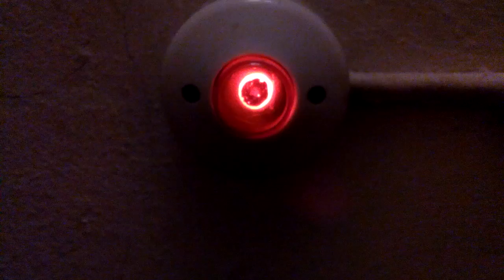Glimmlampe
Lichtschalter in einem Altbau-Treppenhaus in Berlin Charlottenburg